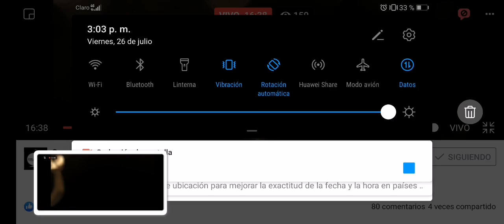Copa minga 2019 - Ladys la casa del Mambo